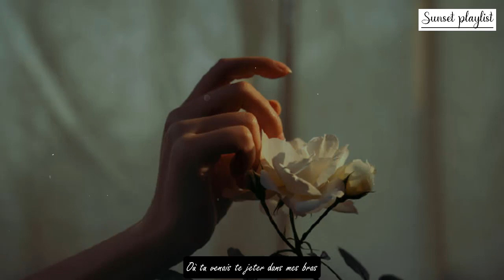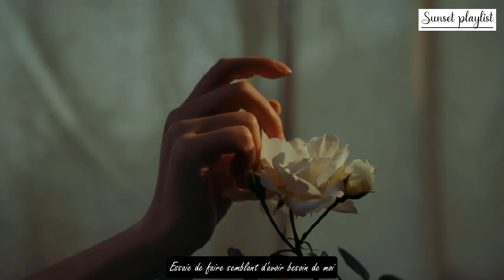Viens M'Embrasser | Julio Iglesias (Lyrics)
Lyrics:

Viens m'embrasser...
Avant de t'en aller ce soir, viens m'embrasser.
On ne va plus se voir mais on n'est pas fâchés...
Viens m'embrasser!
Viens m'embrasser...
Dis toi qu'entre nous deux ça ne va rien changer.
Ta décision est prise et tu vas me quitter...
Viens m'embrasser!
Toi qui t'en vas,
Oublie que je suis triste; oublie et souris-moi;
Fais-moi revivre encore un peu de ce temps-là
Où tu venais te jeter dans mes bras.
Essaie de m'inventer encore un peu de toi,
Essaie de faire semblant d'avoir besoin de moi...
Viens m'embrasser pour la dernière fois!
Viens m'embrasser!
C'est toi qui vas partir, alors pourquoi pleurer?
C'est pas la fin du monde; on n'est pas les premiers
A se quitter.
Viens m'embrasser
Et ne me parle plus du mal que tu me fais.
Avec le temps tu sais tout devrait s'arranger...
Viens m'embrasser!